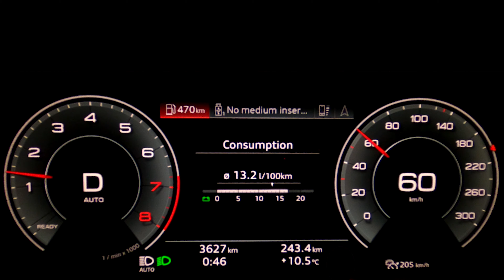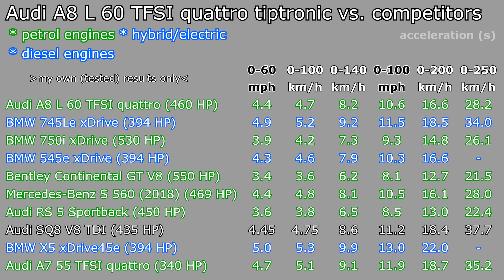Audi A8L 60 TFSI quattro acceleration: 0-60 mph 0-100 km/h 0-100 100-200 kph 0-250 top max speed GPS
This is the GPS acceleration (beschleunigung) of Audi A8L 60 TFSI V8 quattro tiptronic 338 kW 2022 with 4.0 V8 turbo-petrol engine, total power: 338 kW, 460 HP, 660 Nm, quattro from 0-60 mph, 0-100 kph, 0-140 km/h, 0-100 mph, 0-200 km/h, 0-250 km/h and up to top/max speed. I checked drag time measuring GPS speed.

00:00 Specification Audi A8 L 60 TFSI quattro 2022 (power and torque)
00:07 0-60 mph: 4.4 s
00:17 0-100 km/h in 4.7 s
00:21 0-140 km/h in 8.2 s
00:23 0-100 mph: 10.6 s
00:29 0-200 km/h: 16.6 s
00:41 0-200 km/h: 28.2 s
00:52 top measured GPS speed: 256 km/h (159 mph)

01:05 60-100 mph & 80-120 km/h acceleration
01:22 Acceleration in Dynamic mode
80-120 km/h in 2.8 s
70-140 km/h in 5.3 s
60-100 mph in 5.9 s
100-200 km/h in 11.7 s

01:39 Acceleration using 3rd gear only
01:51 Acceleration using 4th gear only
02:08 Comparison with other performance luxury limousines
02:36 Final acceleration results of Audi A8L 60 TFSI quattro tiptronic 2022